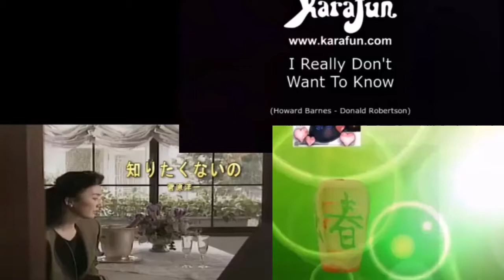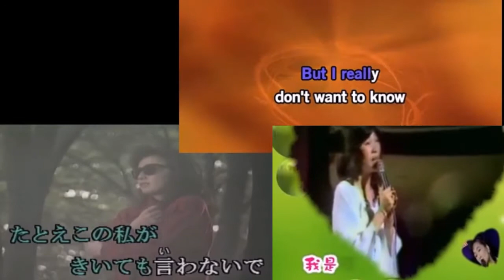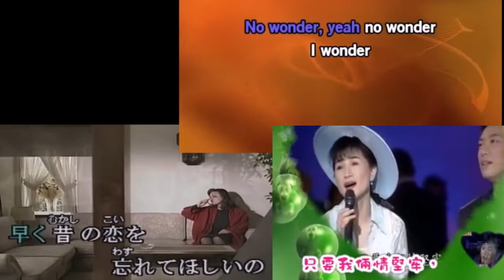過去的春夢伴奏